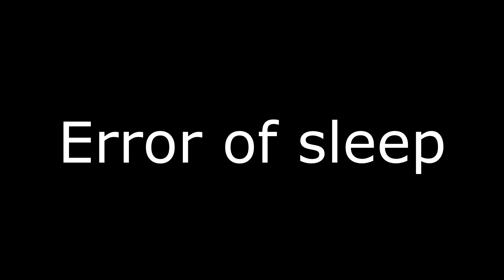Error of Deja Vu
Maybe soon